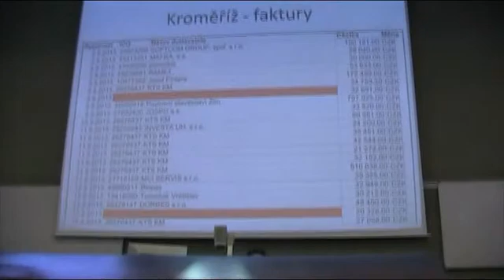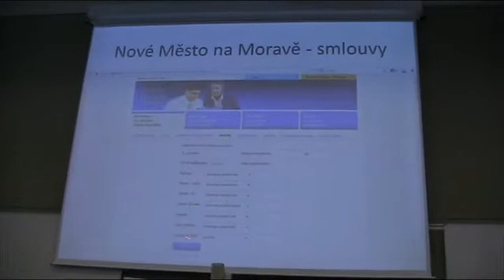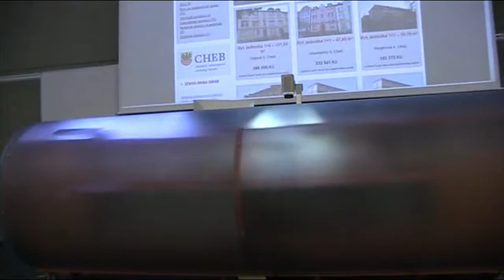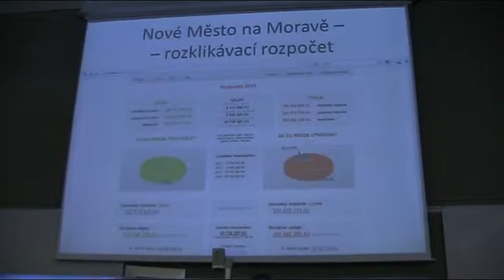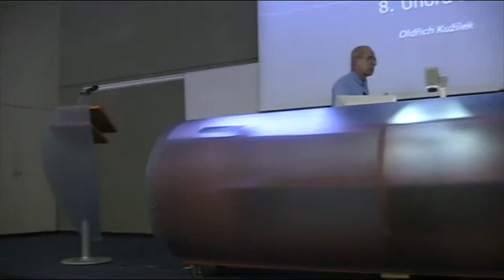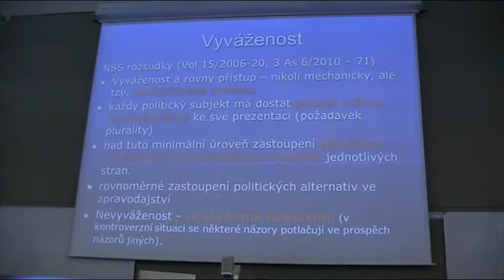Konference Otvírejme radnice - 2/4